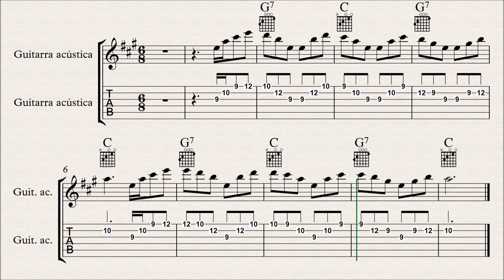Bajo la sombra de un árbol - Introducción (Peteco Carabajal)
Bajo la sombra de un árbol - Chacarera doble.
L y M: Peteco Carabajal

Esta es otra de las que me tocaban en los shows de Peteco. Yo la hacía, a veces con nylon (como aqui) o  aveces con eléctrica limpia. Incluso alguna vez usé un overdrive, ya que al ser aguda se presta para sobresalir por encima de los demás instrumentos.

CLASES PRESENCIALES EN BUENOS AIRES:
Individuales en San Martín (GBA)

Daniel Patanchón
Clases de Guitarra